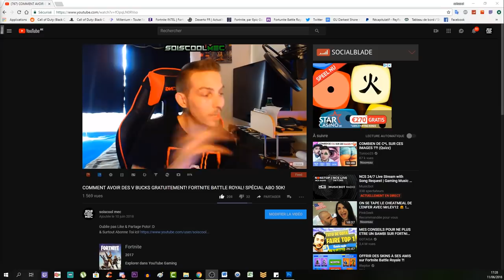COMMENT FABRIQUER LE BOUCLIER SUR IX (NINE)! EMPLACEMENT PIÈCE! TUTO COD BLACK OPS 4 ZOMBIE!